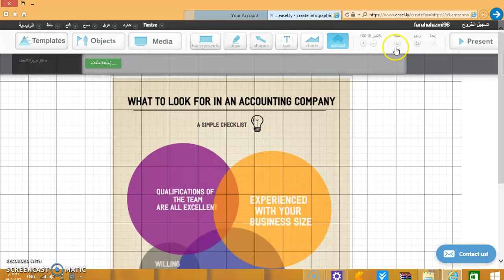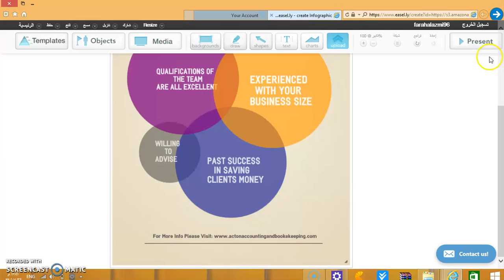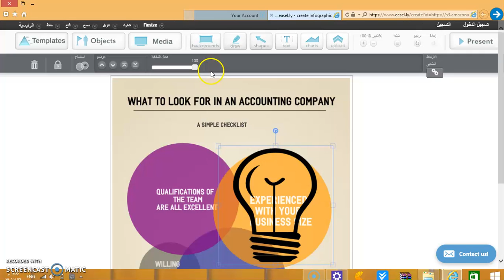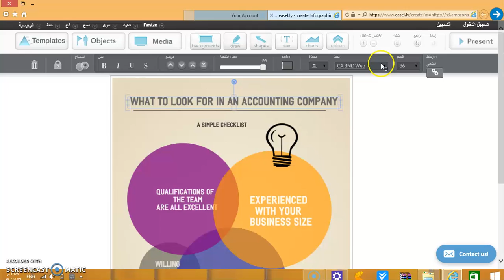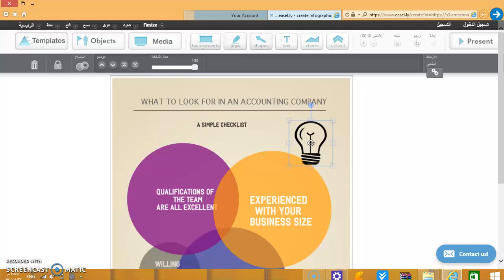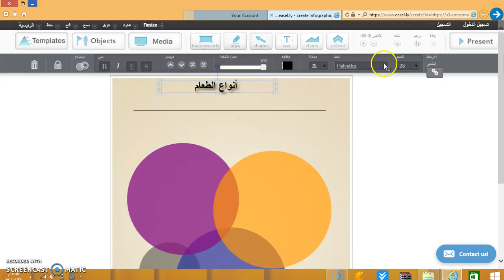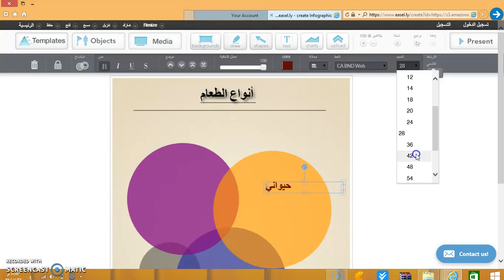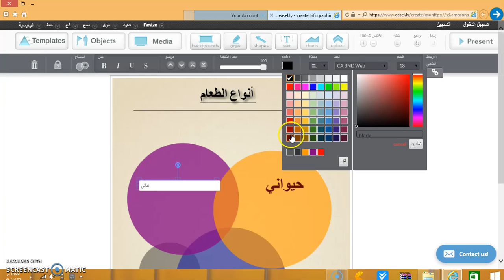Easel.ly: Tutorial 02, Part 02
Easel.ly is an easy web-based infographic design app that requires very little effort to produce beautiful, high quality graphics. It empowers anyone without intensive experience as graphic designer to easily create and share fun, powerful, professional, and attention grabbing visuals (e.g., infographics & posters) using themed templates. An important feature of Easel.ly is its HTML publishing capability, which generates infographics that are viewable online with multiple clickable elements for users. Additionally, the program provides tools to add interactive charts, videos, and hyperlinks. Easel.ly can also be used as a presentation tool. This instructional training video was created by pre-service and in-service teachers in the College of Education at Kuwait University and supervised by Dr. Ammar H. Safar.